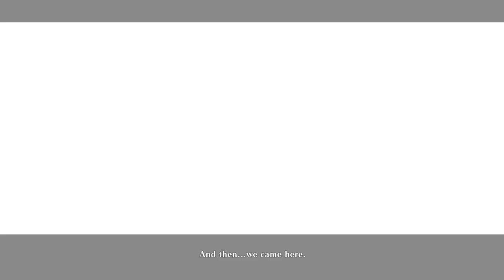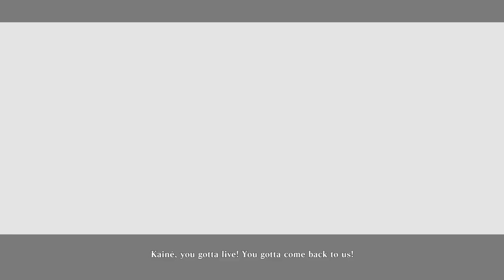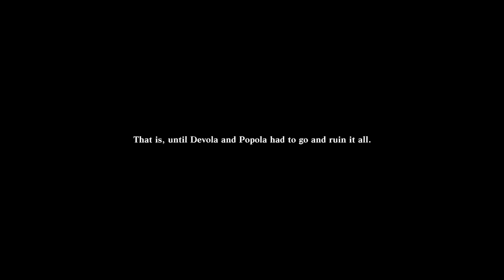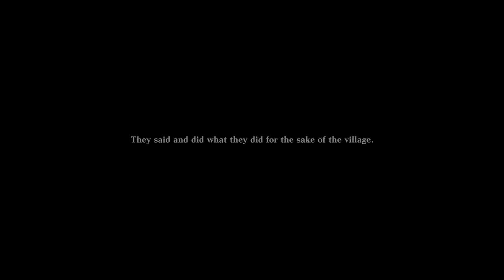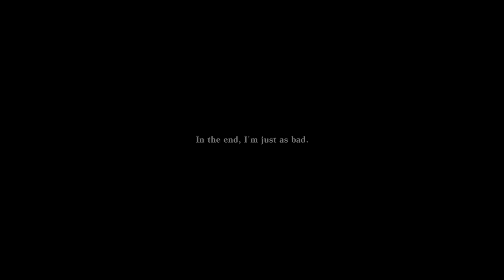NieR Replicant - Part 38